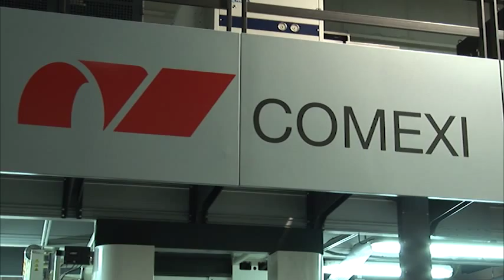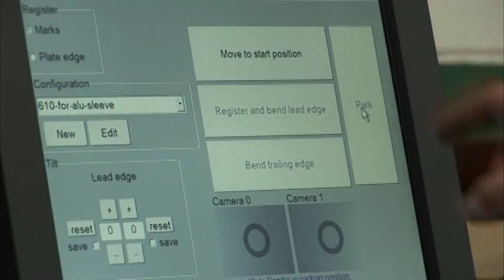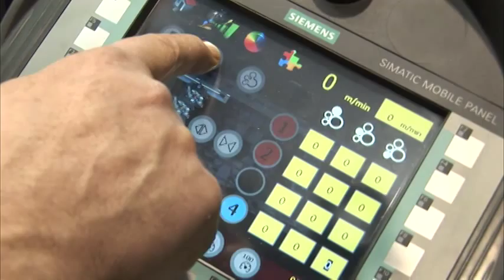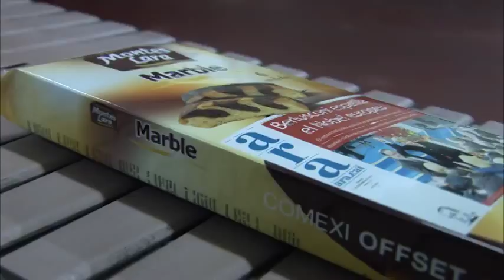Comexi Offset CI8 live demo to Brand Owners EN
Live demo of the Comexi CI8, a variable format press with central impression drum, specially designed for printing on elastic materials. A solution that responds to the main challenges that faces the flexible packaging printing sector: reducing environmental impact, increasing energy efficiency, high print quality and production flexibility to the ‘time to market’.